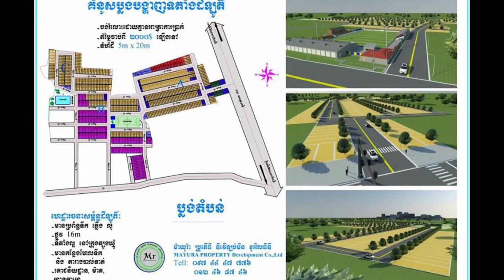ទូច​​​​ ស្រីល័ក្ខ ​ដាក់​មួយ​បទ ​ដៀល​ថៃចំៗ​ កុំឲ្យ​លួច​វប្បធម៌​ខ្មែរ ​តទៅ​ទៀត​!